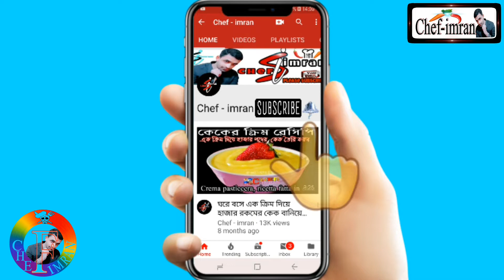ইতালিয়ান তিনটা রেসিপি আপনাদের মাঝে শেয়ার করলাম / Chef imran